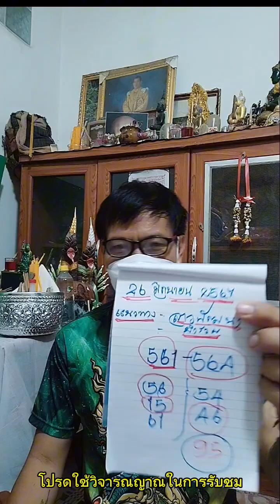16 แตกลาวพัฒนา ตามต่อวันนี้ 27 มิ.ย 67